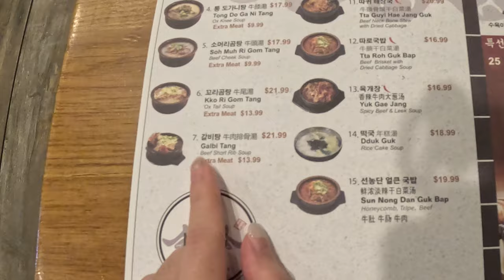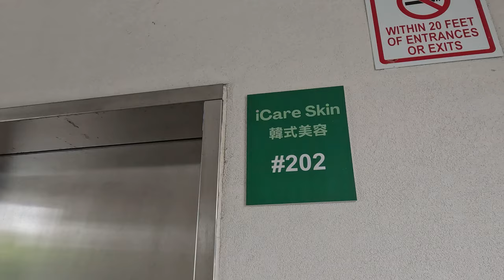Life in my 20s | hubby's 1st facial, more cinnamoroll plushies, halloween decor, my insecurities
Hey everyone! 🌟

Join me on this fun and honest vlog where I try to be more conscious about exercise and open up about my insecurities. 🍊 Watch me make some freshly squeezed orange juice, hang out with my amazing mom, and have a blast playing claw machines (spoiler: I win more Cinnamoroll plushies!). 🥳

I also try out some new press-on Cinnamoroll nails, and my hubby gets a facial for the first time – his reactions are priceless! 😂 Plus, we get into the spooky spirit by decorating for Halloween. 🎃

00:00 Intro
00:19 Trying to be more fit/strong
01:03 The Mugs, my insecurities
01:36 Trying the OJ squeezer
02:57 My mom comes to visit and is amazed by Steven's kabochas
04:28 Winning mini Cinnamoroll Keroppi plushies
05:13 Cinnamoroll Press on nails
05:47 Steven's 1st facial experience
09:31 Decorating for Halloween